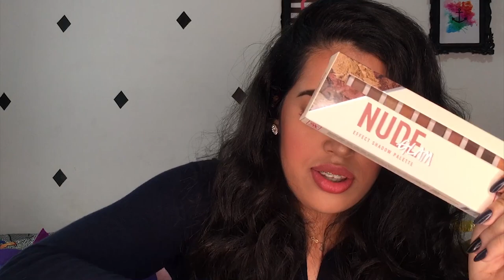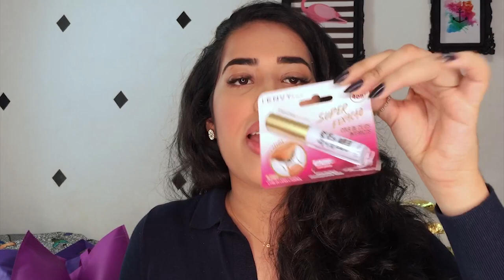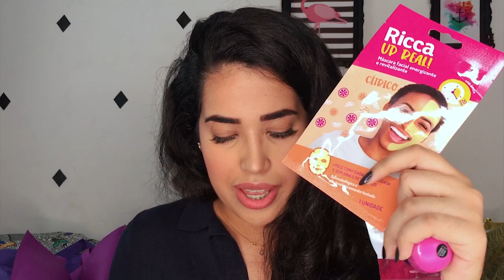BEAUTY FAIR 2018: recebidos, comprinhas e lançamentos!!! | Hérica Gabrielli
RECEBIDOS DA BEAUTY FAIR 2018 e comprinhas,
Fala sério, quem não ama novidades do mundo da beleza?
A cada edição que passa as marcas trazem lançamento incríveis para Beauty Fair.

Se você nunca ouviu falar, a Beauty Fair é uma feira voltada para profissionais na área de beleza, cabelos e estética, bem como recebe compradores de todo o Brasil, e de alguns anos pra cá a feira conta com presença de muitas blogueiras para conhecer a feira e fazer aquele network profissional com pessoas e marcas.
Se você gostou do vídeo não se esqueça de se inscrever e curtir! Beijosss